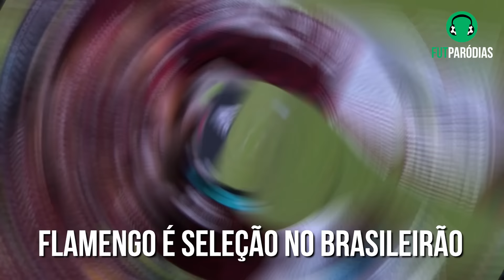♫ BRASILEIRÃO É SÓ ZUEIRA 2019 - 2 | Paródia Wannabe - Spice Girls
Uma paródia de futebol da música "Wannabe" de Spice Girls, com o melhor (ou pior) que aconteceu no campeonato brasileiro 2019. Além de muita zueira, temos furadas histórias, danças maravilhosas e bizarrices diversas!

📷 Créditos das imagens:
Miniatura:
 - Foto Cássio: FERNANDO DANTAS/Gazeta Press
 - Foto Gabigol: Paulo Sergio/Agência F8/Gazeta Press
 - Foto Márcio Araújo: Pedro Martins/Agif/Gazeta Press

É uma feira de gol, feirão de olé
Tem frango a passarinho, frangão do chef
Joga a cerveja pra celebrar
Mas segure firme o seu celular

Não falta emoção no Brasilei-sileirão
Nem falta um furão no Brasilei-sileirão
Quem ama, quem ama, quem ama, quem ama
Quem ama o Brasilei-sileirão levanta a mão, ah

Brasileiro é tão daora, quem não ama esse trem?
Ultra-bicicleta? Vem que aqui tem!
Brasileiro é tão daora, não dá pra não rir
Tem show de dancinha e torcedor juiz

Tem até o Peter Cech com seu capacetinho
E um beijinho de amor, vai lá, Marinho
Tem show do Mister, tipo um rockstar
E também uns clone paraguaio do Fla

Flamengo é seleção no Brasilei-sileirão
Quem pega o Mengão no Brasilei- sileirão?

Márcio Araújo tem suas mania
Só o Guerrero tira a camisa desse aí
Nem Renê e Rodinei puderam obter
A camisa do amigo
E o cara é assim, dificíl já faz um tempinho
Pobre Eder Luís
Pediu, pediu, não conseguiu

Tão arretadão só o Brasileirão

Brasileiro é tão daora, daora
Daora, daora, daora
Daora e tão, tão, tão, tão
Ultra-bicicleta?

Brasileiro é tão daora